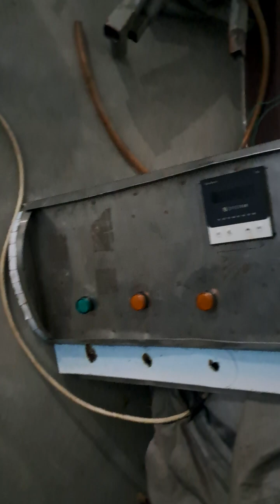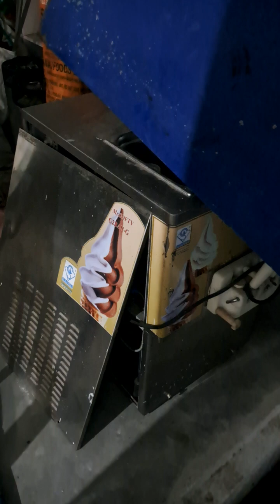soda founten machine#soda botling plant#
sk soda shop azamgarh
sk technical
sk technical
sk technical